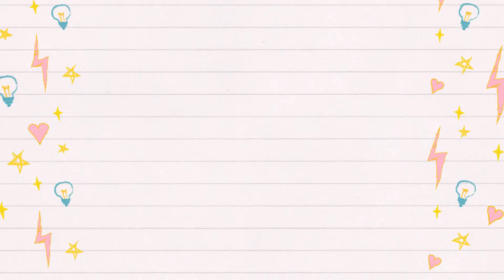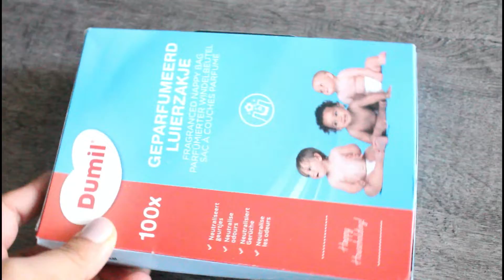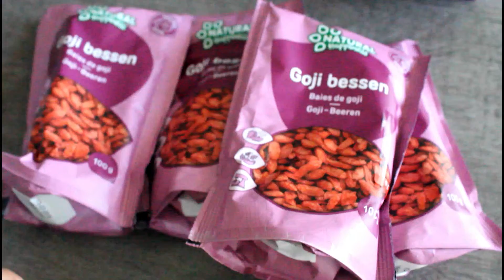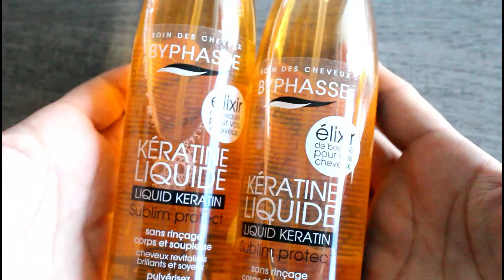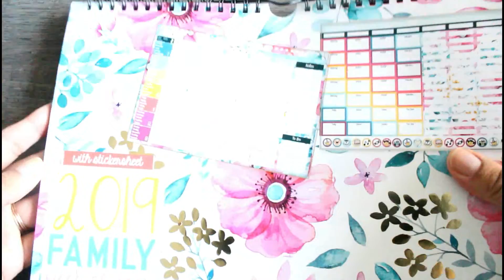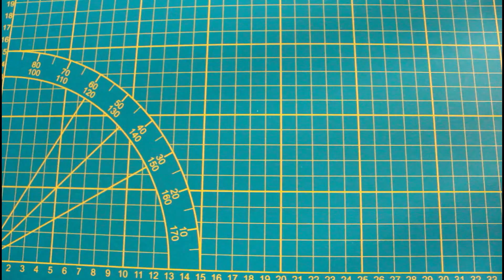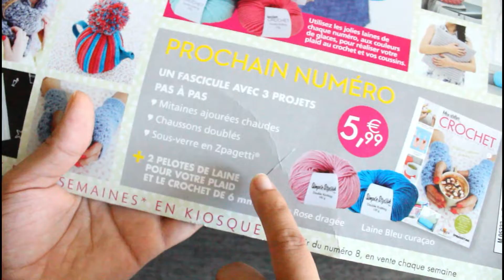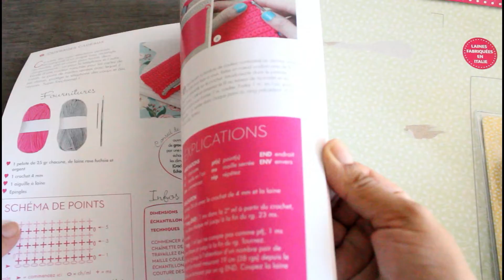مشترياتي من محل اكسيون و الجوطية لشهر نونبر | haul action et vide graniere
haul-action

رابط قناتي الثانية يوميات سمورة

لا تنسوا تضغطوا على زر الإعجاب والإشتراك بالقناة 😍
وتفعيل جرس التنبيهات وزر الاعجاب لاتنسووه ..
ولا تنسو ايضا الدخول على صفحتي على الانستغرام لمشاهدة يومياتي البسيطه